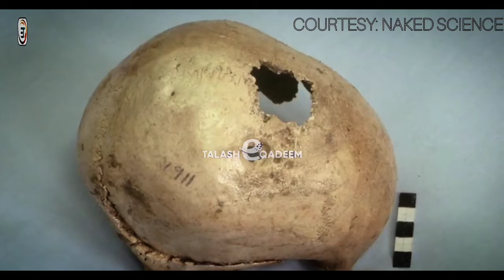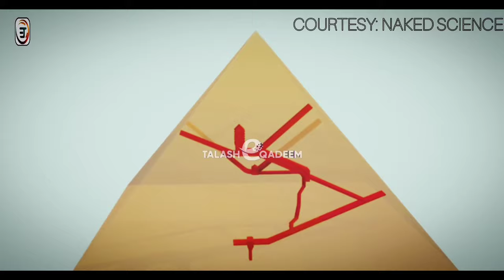Pyramid kesy Banye Gaye | History of Ahram e Misar Urdu | Pyramid of Egypt Construction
Pyramid Kesy banaye Gaye | Ehraam E Miser ki History Kia hai | Pyramid of Egypt | Pyramid Construction.
history pyramid of Egypt in Urdu and Hindi complete documentary.
history construction of pyramids of Egypt.
history pyramid of Giza.
Egyptian pyramid construction techniques are the controversial subject of many hypotheses. These techniques seem to have developed over time; later pyramids were not constructed in the same way as earlier ones.

History of pyramids of Egypt in urdu is a urdu documentary in which we tried to solve the mystery of great pyramids of Giza. Ahram e misar are long debating topic. The great pyramids of Egypt were built by ancient people of Egypt but at that time how these were built this is still a question for the modern world. There are different theories about pyramids of Egypt. In this video we tried to explain all the theories about pyramids of Egypt. The three Egyptian pyramids known as the Giza Pyramids are Khufu, Khafre and Menkaure. They are located on the Giza Plateau, outside of the modern city of El Giza, Egypt. You must have seen several pictures of Egyptian Pyramids. We all agree that they are really beautiful - but have you ever thought about who built them, and how were they built? Because they were built at a time when there was no machinery, no infrastructure, no technology, nothing. So what is the story behind these giant structures that weigh 6 million tons? Why are they shaped like that? How were the stones transported? Watch this video by Dhruv Rathee to find out as he deep dives into the mystery of Giza Pyramids. Great Pyramid of Giza Unsolved Mysteries Ancient Egypt Ancient Egypt was a civilization of ancient North Africa, concentrated along the lower reaches of the Nile River, situated in the place that is now the country Egypt. The Great Pyramid of Giza The Great Pyramid of Giza is the oldest and largest of the three pyramids in the Giza pyramid complex bordering present-day Giza in Greater Cairo, Egypt. It is the oldest of the Seven Wonders of the Ancient World, and the only one to remain largely intact. Orion correlation theory The basis of this theory concerns the proposition that the relative positions of three main Ancient Egyptian pyramids on the Giza plateau was by design correlated with the relative positions of the three stars in the constellation of Orion which make up Orion's Belt, as these stars appeared in 10,000 BC. Star Shaft Theory Badawy suggested that the shafts pointed to Orion's Belt during the period of the construction of the Giza pyramid complex. It is thought that these openings were perhaps "air vents" for mummies or built to point to certain stars at the date of the pyramids construction. Pyramid Power Plant Theory Pyramid power refers to the belief that the ancient Egyptian pyramids and objects of similar shape can confer a variety of benefits. Dendera light The Dendera light is a motif carved as a set of stone reliefs in the Hathor temple at Dendera in Egypt, which superficially resemble modern electric lighting devices.

MY VIDEO TOPICS:
Geopolitics / History / History Education / Mega Construction / Science / Mystery /  International Affairs /Current Affairs Pakistan